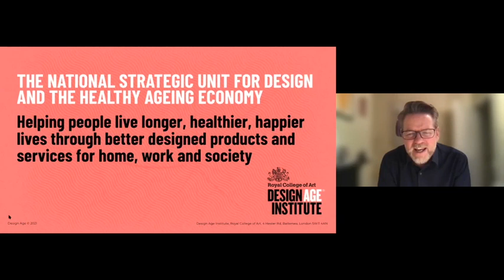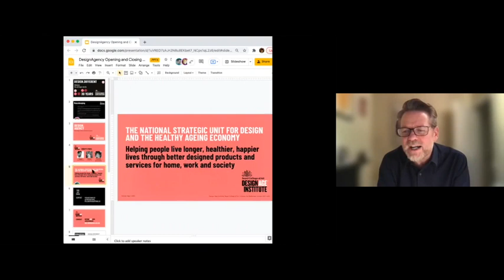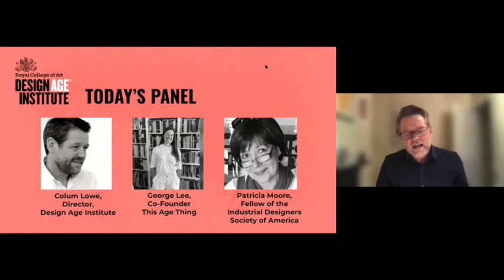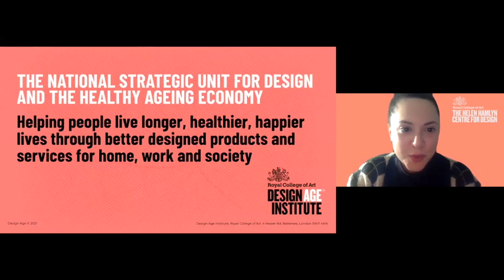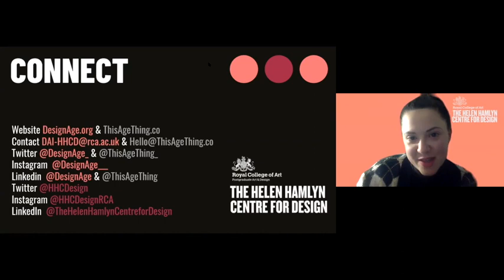Design.Agency - Patricia Moore shares some wise words on Design and Ageing.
Curated by Design Age Institute, this special session of the Wisdom Hour explores how designers can use the wisdom that comes with age to tackle aspects of ageism experienced in British society.

One of the giants of design for healthy ageing, Pattie Moore, sits down with Colum Lowe from the Design Age Institute and George Lee from This Age Thing, to discuss all things age related.
Speakers: Patricia Moore – Fellow of the Industrial Designers Society of America, Colum Lowe – Director, Design Age Institute, George Lee – Community Lead, This Age Thing.